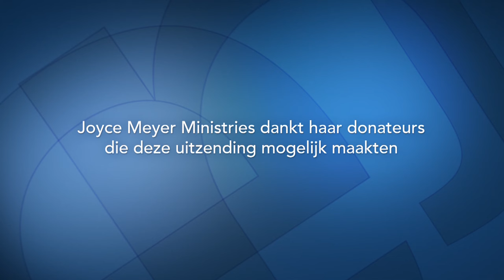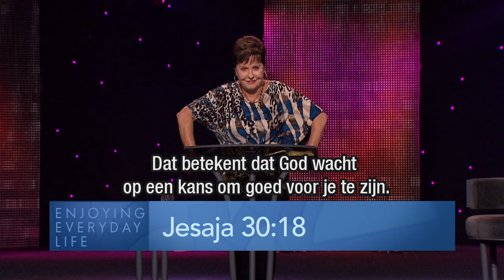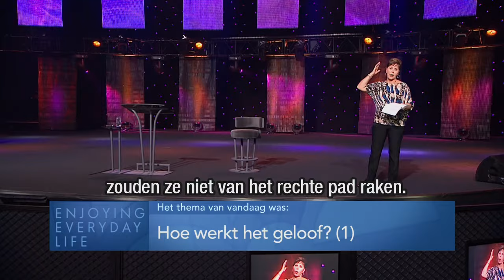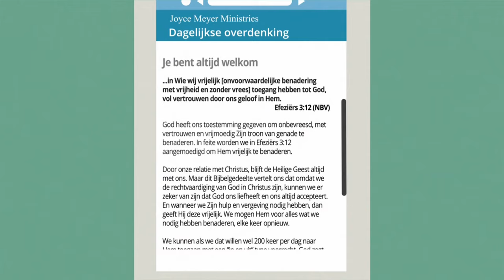Hoe werkt het geloof in de praktijk? (1) – Joyce Meyer – Met Jezus in je dagelijks leven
De sleutel van het echte geloof is het vertrouwen op Gods voorziening. Vandaag vertelt Joyce Meyer hoe dit heel praktisch in het leven van alledag toepasbaar is.